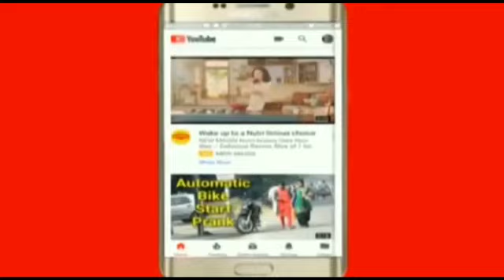Aaj ki khas khabarein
aonenewstv breakingnews currentnews pmmodi headlines cmyogi upelection2022 Special for my subs